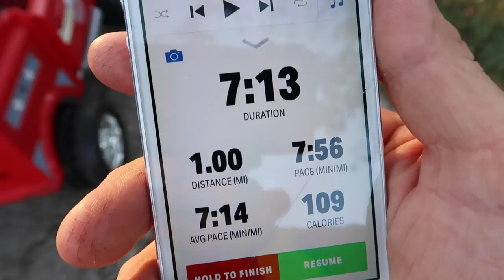My COMEBACK WORKOUT-1 mile run, family night!